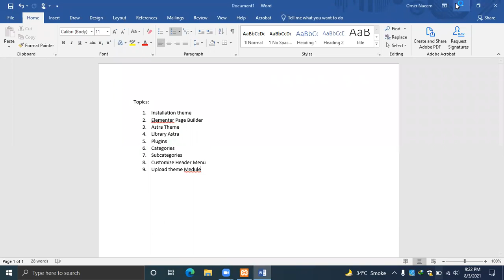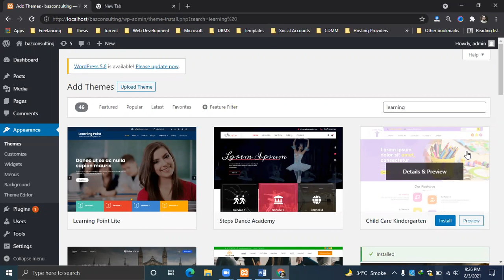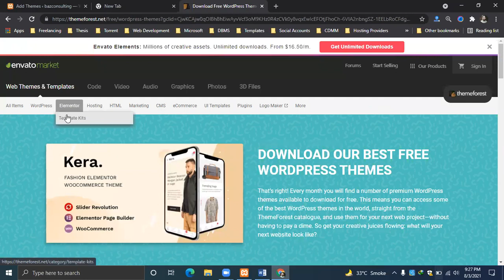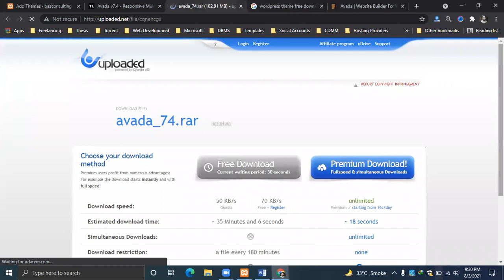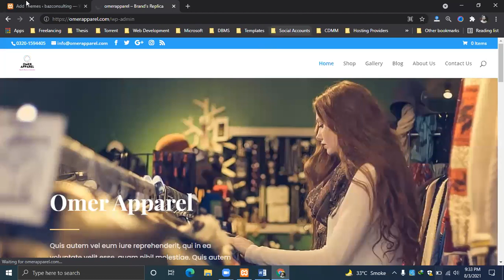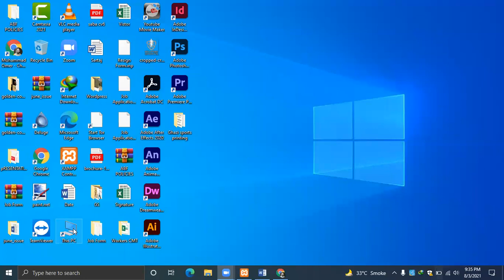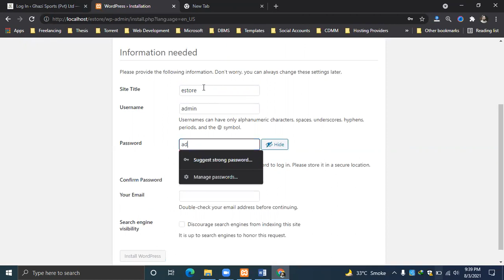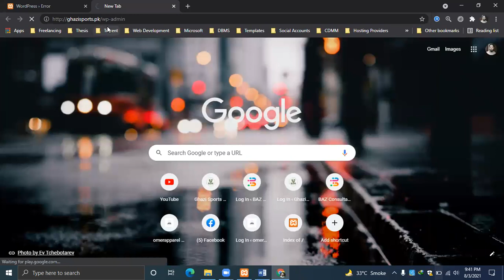WordPress Lecture 2 part 1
Topics:
1. Theme Installation Paid and Free
2. Elementor Page Builder
3. Astra Theme And Library
4. Menu Creation
5. Add Pages In menu bar
6. Use Of wooCommerce and benefits